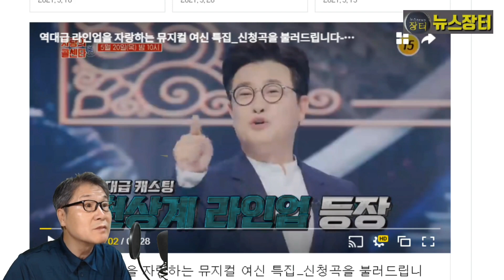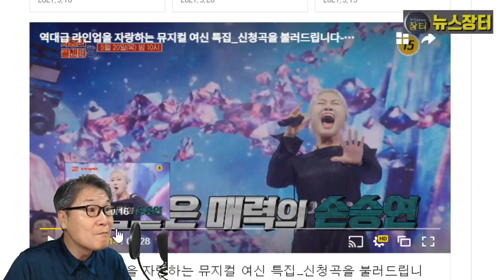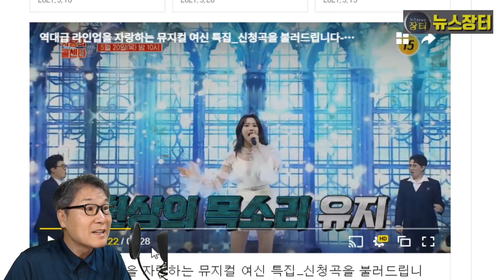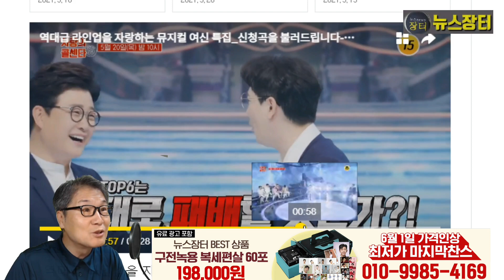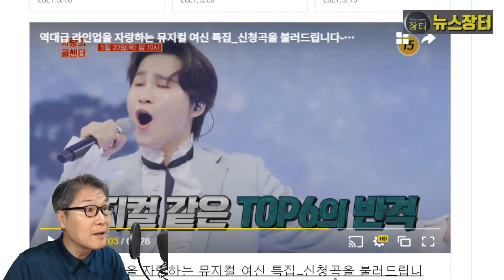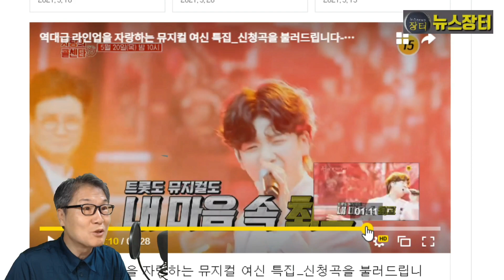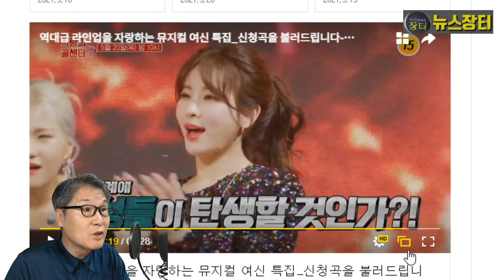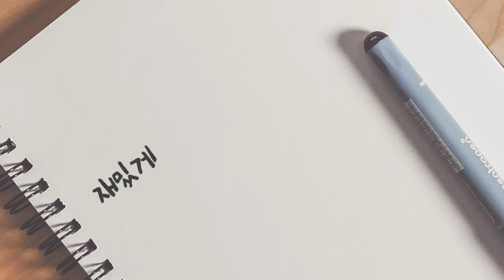미스터트롯 사랑의 콜센타 56회, 뮤지컬여신 특집! 명실상부 가창력 대결 승자는! 톱6 역전? 임영웅 영탁 이찬원 장민호 정동원 김희재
목요일 밤을 책임지고 있는 사랑의 콜센타 56회는 역대급 라인업을 자랑하는 뮤지컬 여신 특집으로 진행된다. 뮤지컬여신6와 톱6가 진정한 가창력 대결을 벌인다. 결과는?